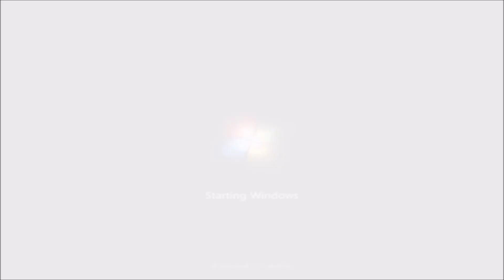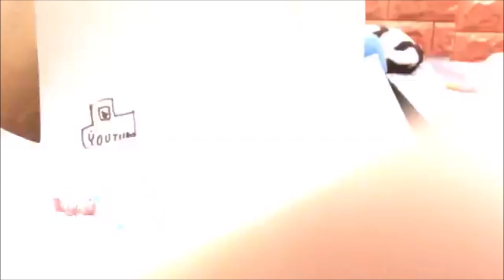qwertyuiopasdfghjklzxcvbnm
oh ok

nyan cat tlt tac nayn,Nyan Cat tlt taC nayN,nyan, cat,tlt,tac,nayn